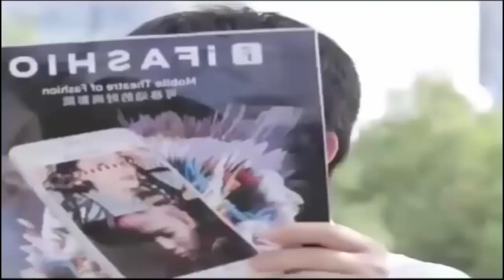New Funny Videos 2019 Extreme Fun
New Bollywood Full Movies 2019